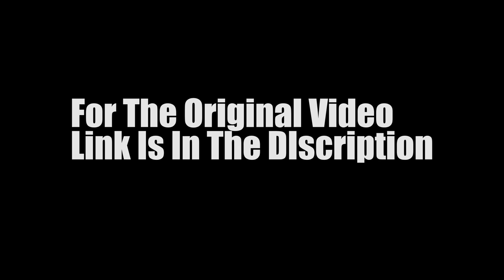Milteriko Jutta | Pawan Giri | Cartoonz Crew jr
Choreography :
Pemba Magar

Edit / Color :
Suroj Adhikari

Camera :
Saroj Adhikari

Singer
PAWAN GIRI

lyrics
RAMESH DAHAL

music
TIKA DAHAL

mixing
ASHOK MAHARJAN

recording studio
RB RECORDING STUDIO

mastering
SANDESH PARIYAR
Hobart Tasmania